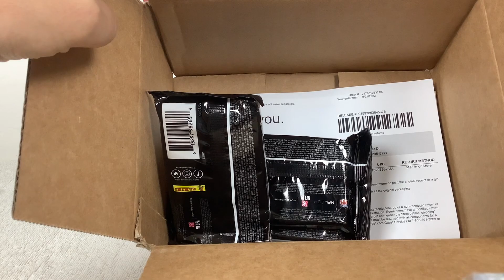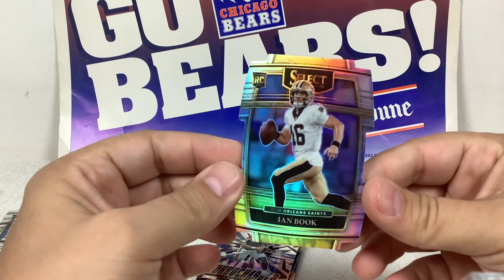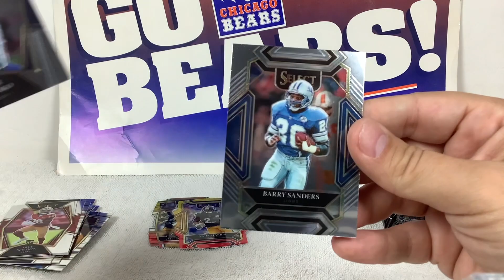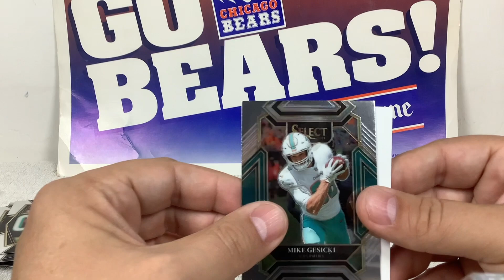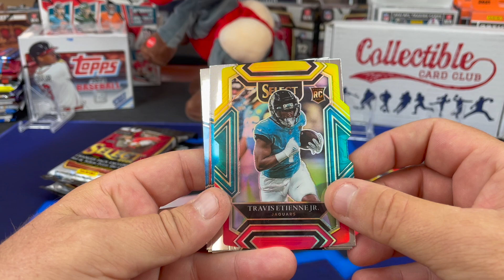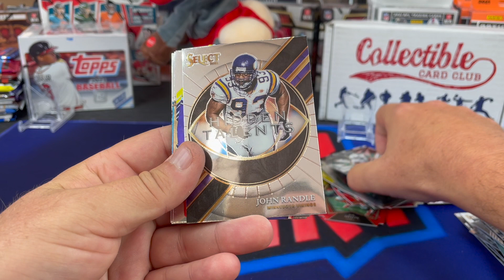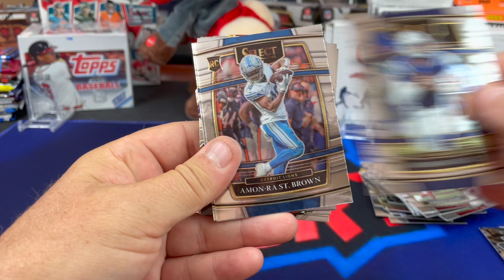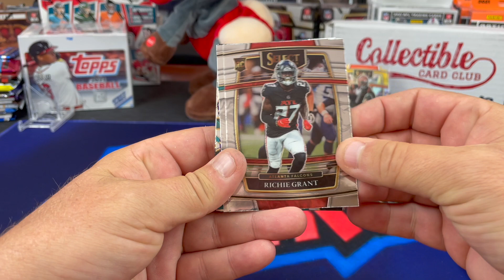2021 Select Football Hanger Packs (X9). Pack Battle 🤜 🤛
3 Hanger Packs of 2021 Select each for this battle and then a bonus three packs just cause Ed didnt get what he wanted 😂.  We purchased the three packs each off of the target website during a drop about a month ago.
Chuck pulled a Zebra parallel the last time we opened these so hoping for some more fire!

5000 Count Card Storage Box

3200 Count Storage Box

4x8 Manilla Bubble Mailer

1 inch Blue Masking Tape

12" x 175' Bubble Wrap Roll (12 inch perforated, i use scissors to cut into 6x12 pieces for cards) Lasts a really long time!

SLVRsport
91921